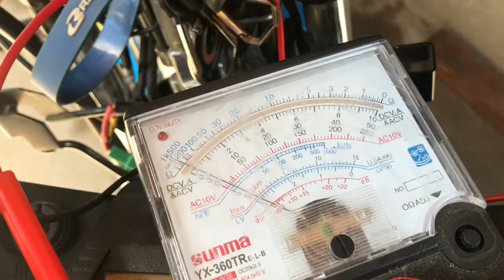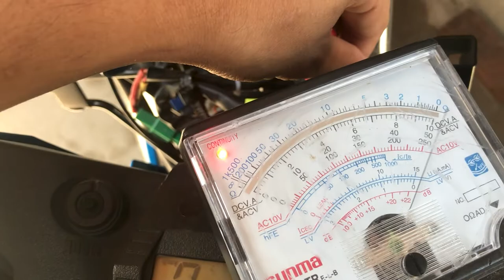PLUG & PLAY SWITCHLESS HAZARD (No Need Extra Switch & Diode/Mini-Relay Wiring) | STOCK SIGNAL LANG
Plug & Play na SWITCHLESS HAZARD
No need na mag DIODE at Mini Relay Wiring kasi built-in na
Stock Switch lang gagamitin natin